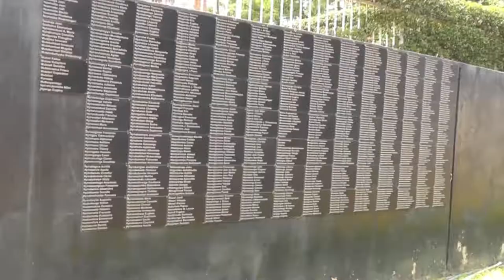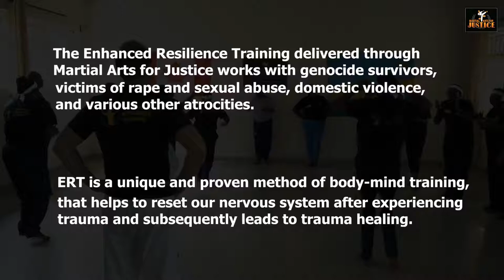Polyvagal Theory | The Power of Enhanced Resilience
Defeating Trauma - Martial Arts for Justice Founder, Master Dean Siminoff, introduces the healing program, Enhanced Resilience, in Rwanda for women and genocide victims helping with PTSD recovery using Martial Arts and Polyvagal Theory techniques.